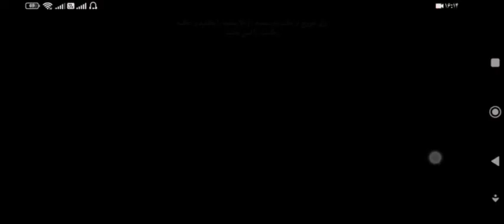فیلم کامل هک شدن شبکه سه ❌💯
ما ماموریت داریم آموزش رایگان و یارانه ای ارائه دهیم. ما معتقدیم که دنیای واقعی فراتر از دیوار نهادهای پرهزینه وجود دارد. ما برای کمک به شما در همه راه ها اینجا هستیم. یک قدم کوچک برای آموزش دنیا. به ما بپیوندید و بخشی از جامعه خلاق ما باشید.
"هر فردی متفاوت و با استعداد است ، آنچه شما نیاز دارید اشتیاق و کنجکاوی است."